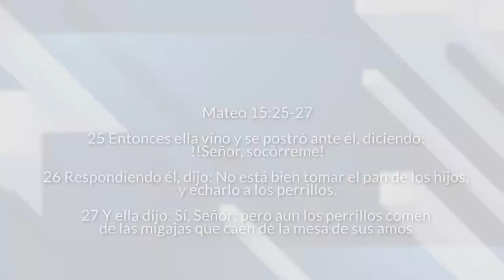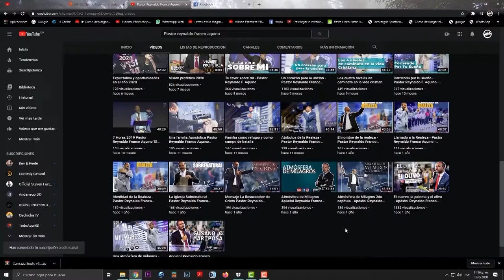Amor imparable - Pastor Reynaldo Franco Aquino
Mateo 15:25-27

25 Entonces ella vino y se postró ante él, diciendo: !!Señor, socórreme!

26 Respondiendo él, dijo: No está bien tomar el pan de los hijos, y echarlo a los perrillos.

27 Y ella dijo: Sí, Señor; pero aun los perrillos comen de las migajas que caen de la mesa de sus amos.